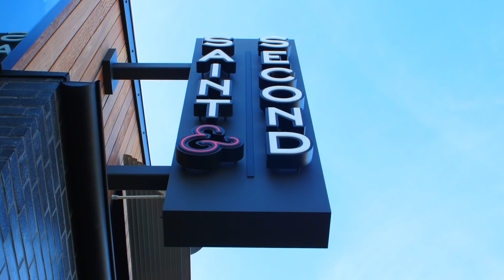5404 East Ocean Boulevard, Long Beach, CA 90803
Long Beach Peninsula showcases a tranquil and serene energy walking distance to 2nd street. Seize this rare opportunity to own one of the Peninsula’s historic original beachfront homes. This property is one of 8 houses that survived the Hurricane of 1939. Where many washed away, this unique home withstood the storm remaining a beautiful part of Long Beach’s rich history. The home boasts four bedrooms, three full baths and a powder room, and has been modernized and upgraded inside, but has retained its authentic outer design and many of its original elements and fixtures, adding to the character and charm of the home. The upgrades to the interior include a remodeled and reconfigured kitchen, creating a large open concept flow through the dining and living rooms, with direct ocean views. The house boasts its own private enclosed beach frontage with decks on both the front and side yards. Upstairs features a master retreat with a fireplace, floor to ceiling windows with 180* views, en suite, and a private balcony. The 3rd floor showcases a large bright and open room with 250* views spanning from the ocean to the bay. The land is situated in a protected state park, which ensures it remains exclusive and private (no other buildings allowed).

Buying a Southern California Home? Search ALL Homes For Sale

Selling Your Southern California Home?

Stanfield Real Estate | Sotheby's International Realty